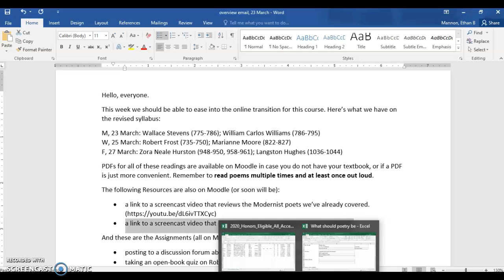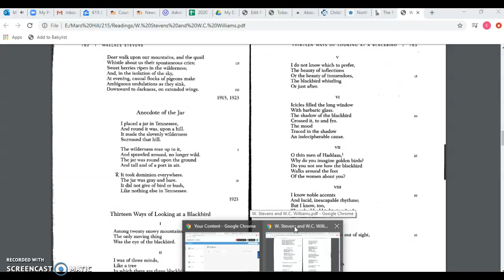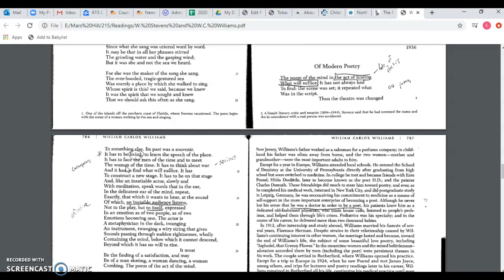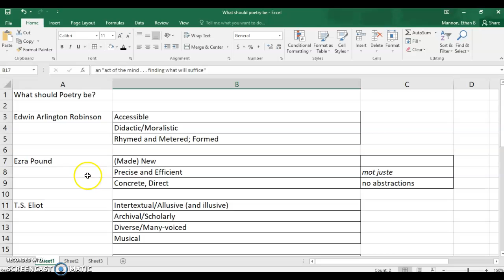Close Reading Wallace Stevens